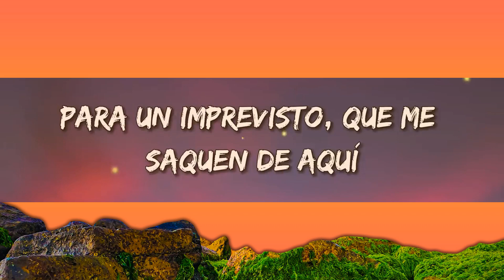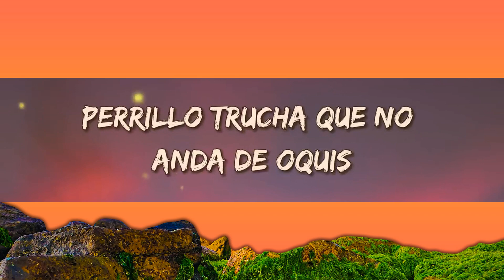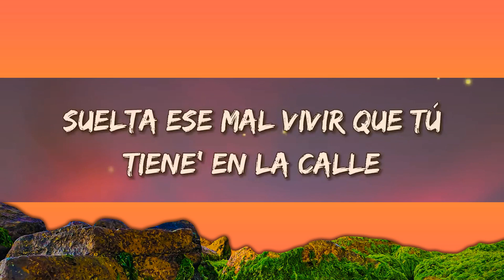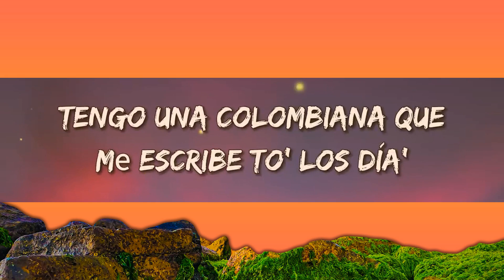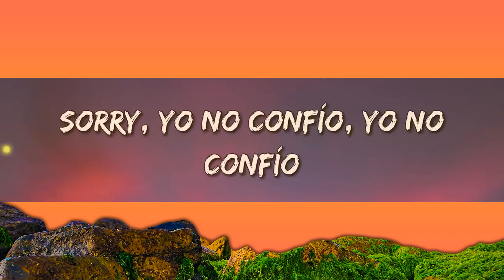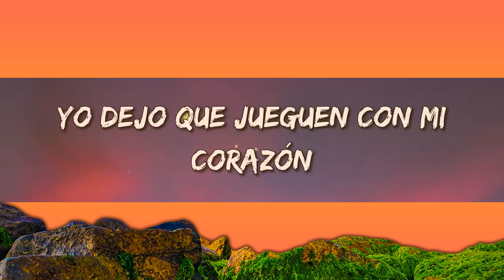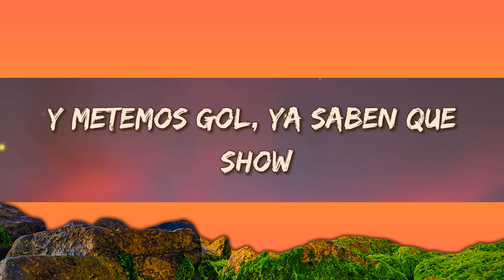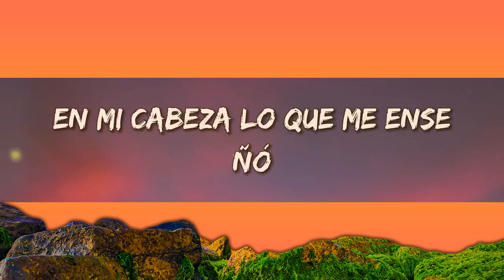Fuerza Regida - TQM | Mix Letra 2023 | Letra Lyrics [1 Hour Version]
00:00 Fuerza Regida - TQM
02:35 Bad Bunny - Tití Me Preguntó
06:34 Peso Pluma, Jasiel Nuñez - Rosa Pastel

(Letra):
[Verso 1]

TQM

Fuerza Regida - TQM | Mix Letra 2023 | Letra Lyrics